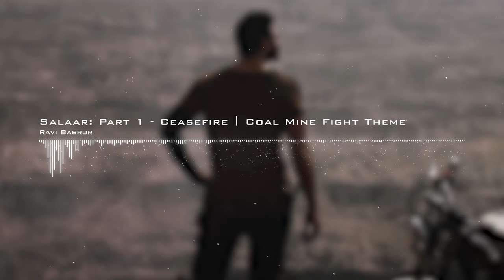Prabhas’s Salaar Coal Mine Fight BGM | Salaar:Ceasefire Part 1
Salaar BGM , Coal Mine Fight BGM